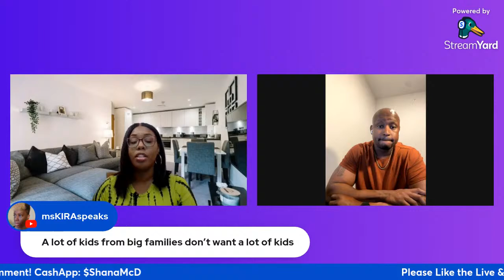Live Interview With RTL's William - Thursday 8:30pm Est!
*all commentary is alleged and my opinion*